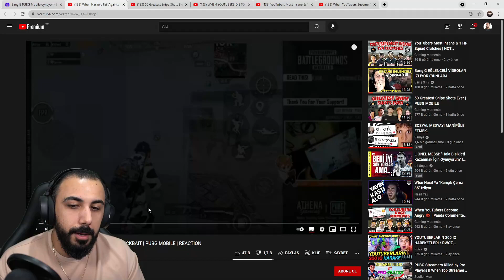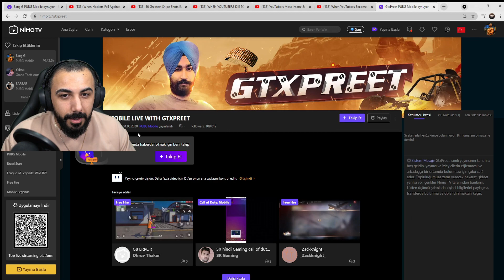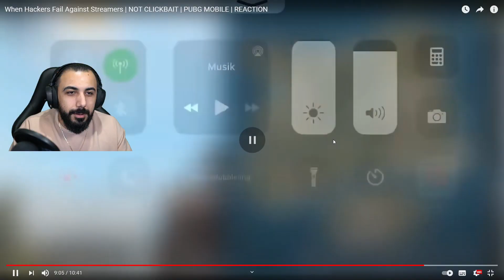Barış G HİLECİ TAKIMLAR VS YAYINCI VE E-SPORCU KARŞILAŞMALARINI İZLİYOR !!! (BÖYLESİNİ GÖRMEDİNİZ!!)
Barış G HİLECİ TAKIMLAR VS YAYINCI VE E-SPORCU KARŞILAŞMALARINI İZLİYOR !!!